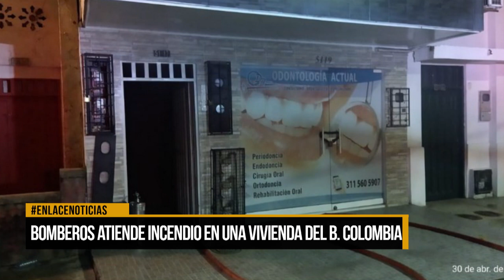Cuerpo de Bomberos Voluntarios atendió incendio en una vivienda del Barrio Colombia